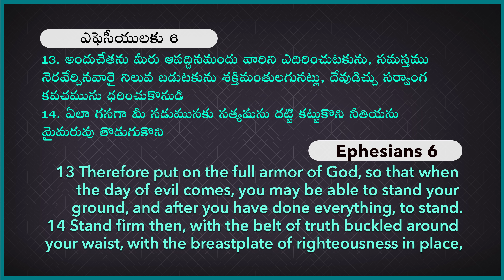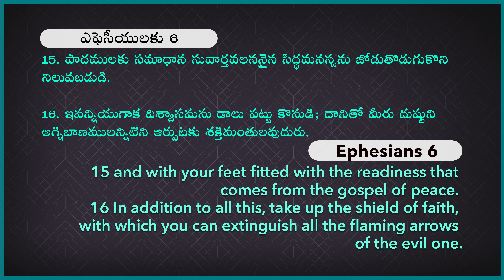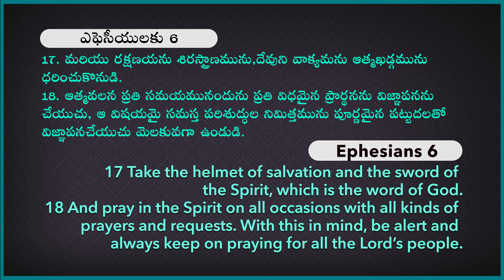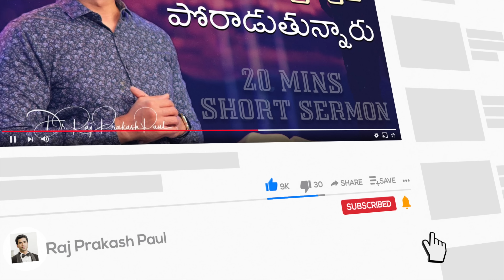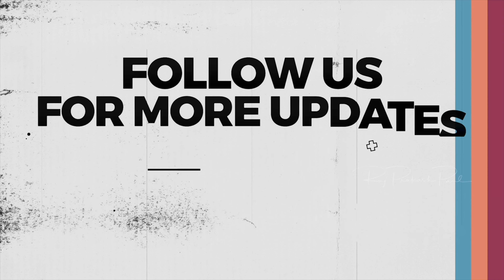Put on the armour of GOD and fight back the enemy..!|| Raj Prakash Paul || Telugu Sermon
4k full hd christian song